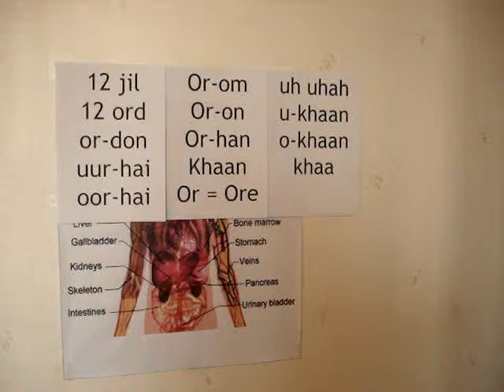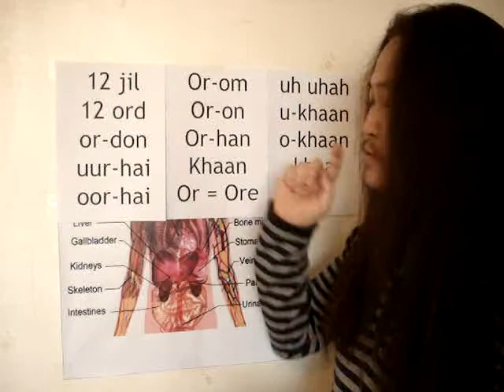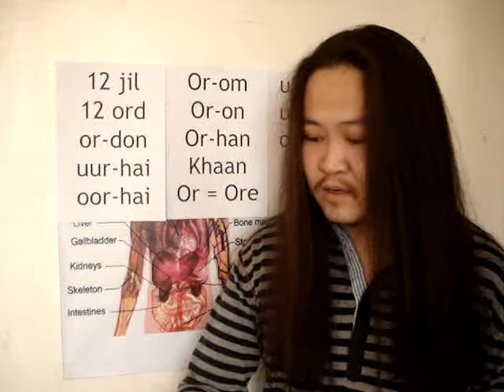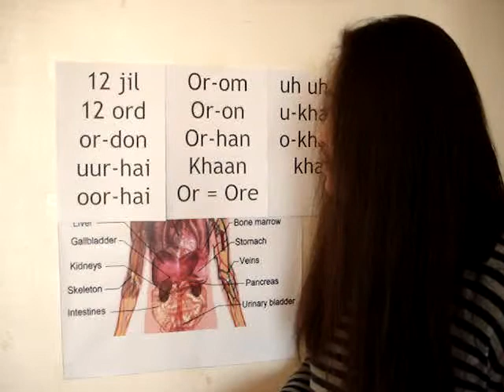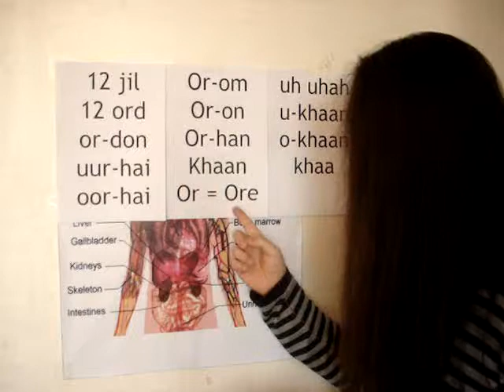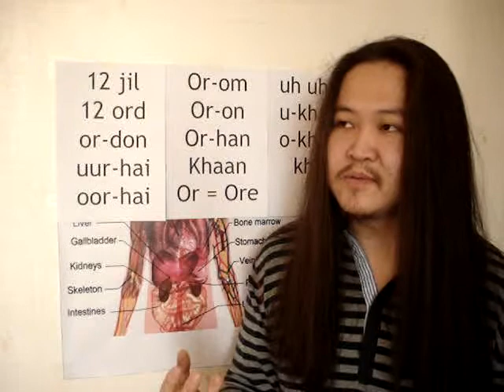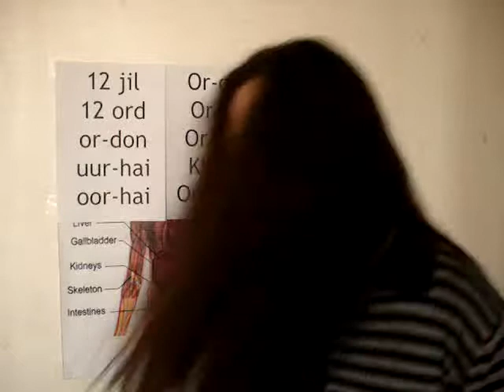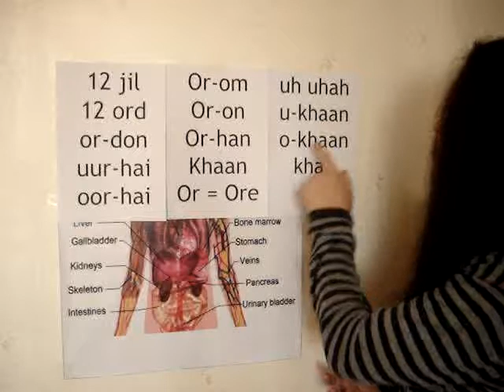Mongolia : Buddha of money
You think MOUSE is not suitable for making money? Not a symbol of wealth? Rats & mouses bring plague and steal crop? Well. if you are a barbarian or a NOMAD you have a different idea :D

The big idea behind "God of money" is THEY HAVE GOD of MONEY, SO WE SHALL HAVE ONE. And you create an image of IDEAL Barbarian Ruler or MAN or RICH & fa-mouse DUDE or A KHAAN =ruler. BUSINESS MAN=barbarian. :)
1. Ofcourse Ruler has some army, maybe army or workers, so he should at least wear an armor. General look = Good suit =Business look. Maybe Armani lol
2. Rulers rules everything especially MINE FIELDS, Riches of country = white mouse. Number 1 importance.
3. Ruler provides, keeps ppl under his Flag, Totem, Banner, Spiritual symbol =somehow it became umbrella, (LOGO)
it should be :
4. Rulers don`t walk, they ride
it should be a HORSE not Tibetian Lion. Have you ever heard a car with Lion power? Cars & airplanes have horse power. :)
-big question for me is Why this Tibetian bude wears classic Chinese armor?
-Buddhists always create their Devas with top knot hairstyle.

5. Extra question Do a good ruler need any bodyguards? and General MANA-Gers? Mana-ger =awesome name I think.
6. Like Erlig khaan he needs to show his tongue sometimes. Skillful speech is quit important :)
7. What about Business WoMAN? Do rulers need a QUEEN? What the hell men work for? Bring money home?
8. it goes...etc ...etc

-Standing on trasher (=treasure) bag!? -cute!

btw mining sucks :( maybe Mouse idea sucks.